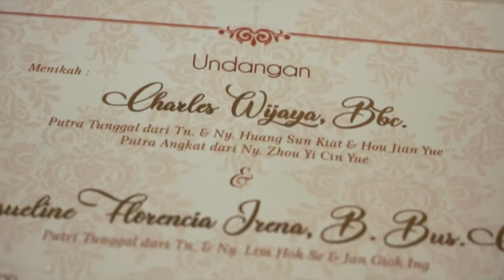Engagementorganizer - FedoraOrganizer 29 November 2019 Charles Wijaya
Hotel : @mercurealamsutera
Holymatrimony : @gerejasantomatiasrasul
Venue : @mercurealamsutera
Entertainment : @cjentertainmentt
Decoration : @pisilia.decor
Photo & Video : @enfocarpict
Gown : @ritztaipei
Mom's Gown : @medianahuang
Handbouquets : @freesiablossom
MUA : @imeldabongmakeup
Suit : @wonghangtailor